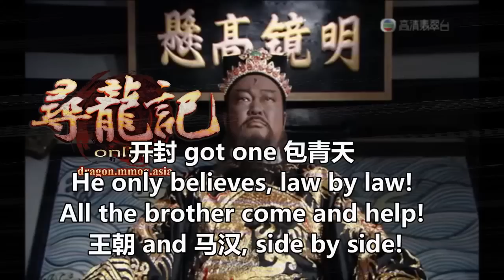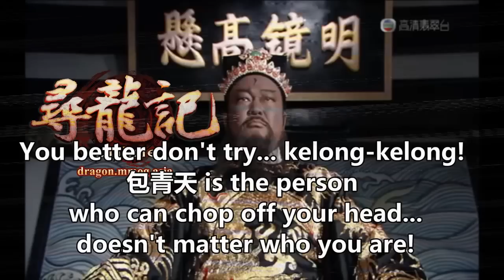英文版包青天 KTV (singapore version)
been cut and chopped for your KTV pleasures

Optimized for KTV

Parody of Original

catagory: Parody